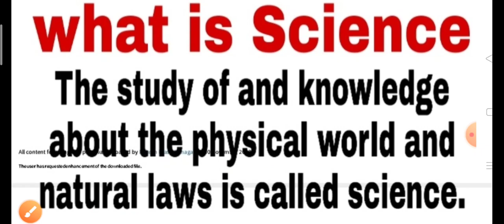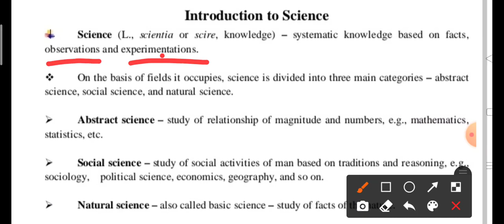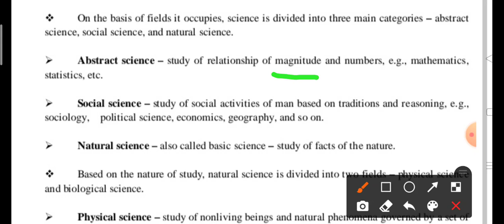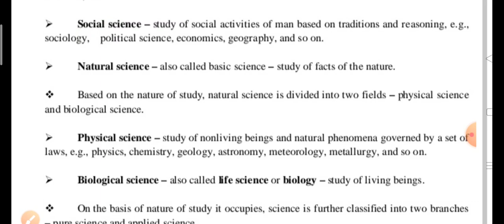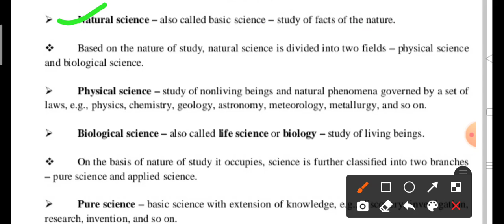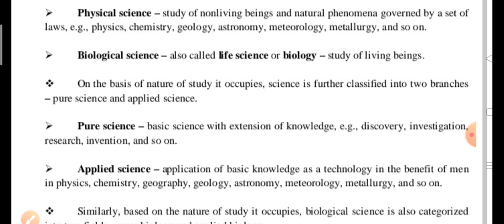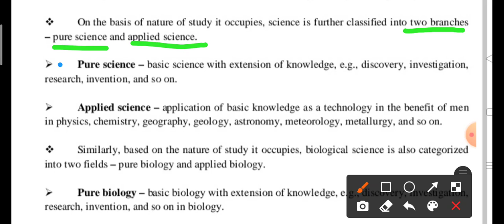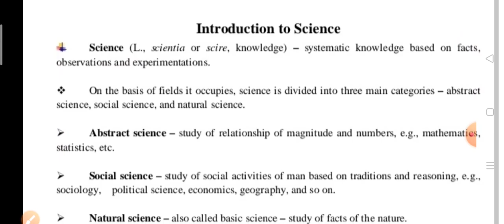What is Scientology. What is science. Sciatica. विज्ञान किसे कहते हैं।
Is video main aap What is Scientology. What is science. Sciatica Kya hota hai. Basic knowledge about science ke baare m janenge